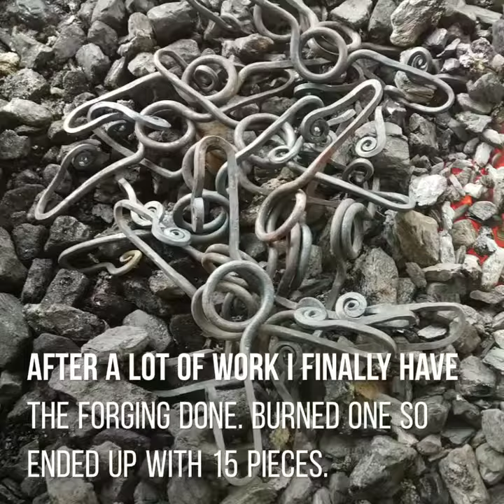Forging a gift for the Warped Blacksmith Challenge Facebook Group